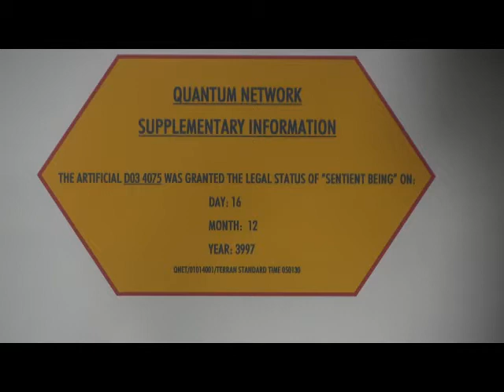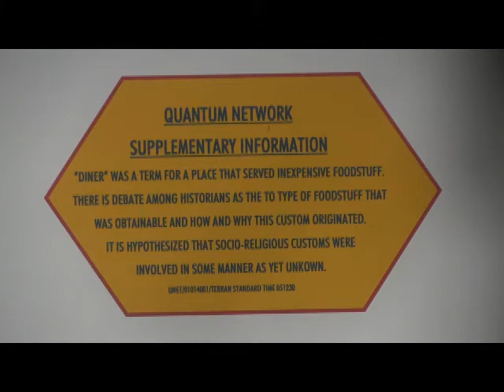Happy New Year 4001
Sci Fi, parody,future,comedy